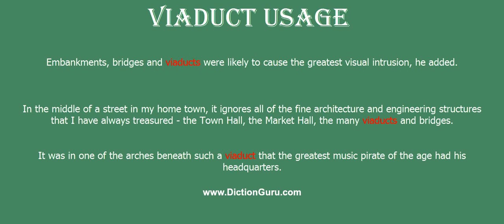viaduct: Pronounce viaduct with Meaning, Phonetic, Synonyms and Sentence Examples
This video shows pronunciation of viaduct in a sentence, viaduct meaning, viaduct definition, viaduct phonetic, viaduct synonym and viaduct example

viaduct Definition/Meaning : bridge consisting of a series of arches supported by piers used to carry a road (or railroad) over a valley
viaduct Phonetic : 'vaiədʌkt
viaduct Synonyms : aqueduct, flyover, overpass
viaduct Examples :
Embankments, bridges and viaducts were likely to cause the greatest visual intrusion, he added.
In the middle of a street in my home town, it ignores all of the fine architecture and engineering structures that I have always treasured - the Town Hall, the Market Hall, the many viaducts and bridges.
It was in one of the arches beneath such a viaduct that the greatest music pirate of the age had his headquarters.